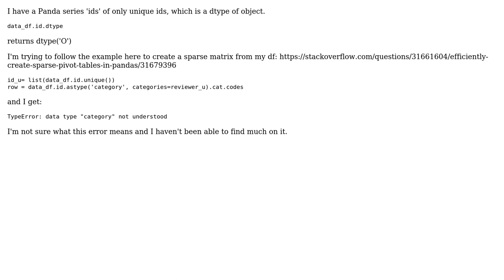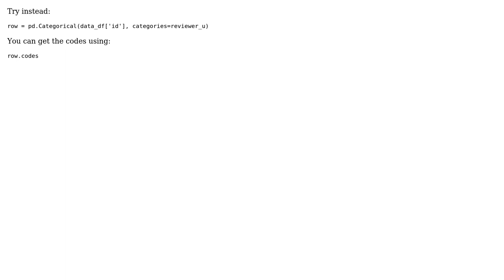Convert Pandas Series to Categorical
With thanks & praise to God, and with thanks to the many people who have made this project possible! | Content (except music & images) licensed under CC BY-SA | Music | Images & others | With thanks to user ctd25 user Chris Adams and the Stack Exchange Network Trademarks are property of their respective owners. You are responsible for your own actions.